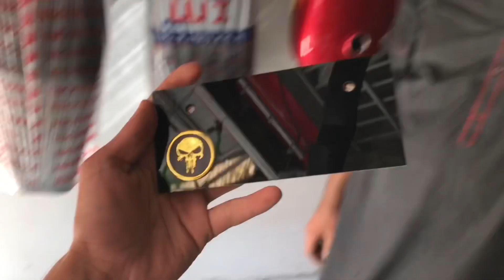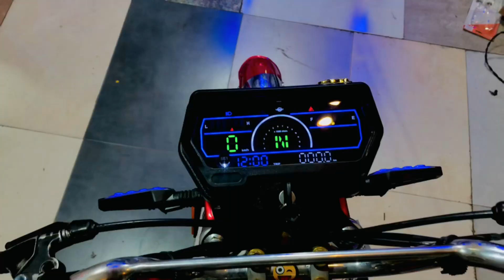Honda 125 modification🔥first vlog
We deal all kind of modifications of honda 70or honda125🔥 agr kisi bhai na karwani ho to Sheikhupura meri shop ha near clock tower sadar chowk